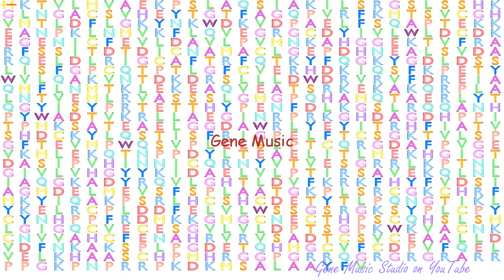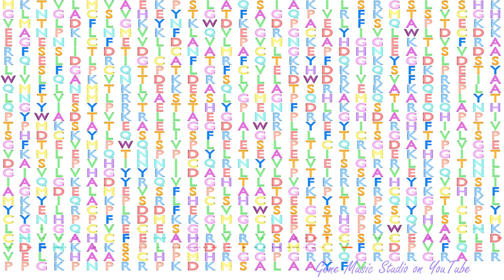Gene Music using Protein Sequence of TOP3B "TOPOISOMERASE (DNA) III BETA"